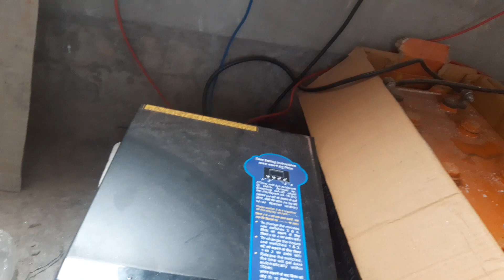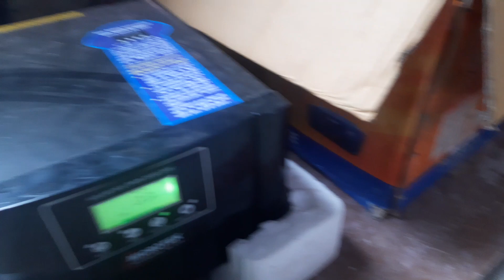1850w solar panel settings pat5 call01786822880